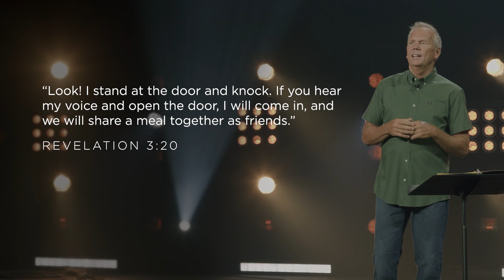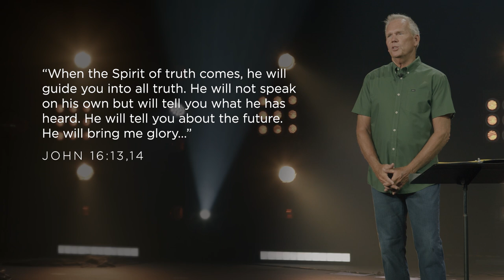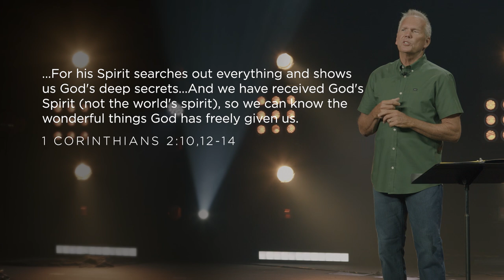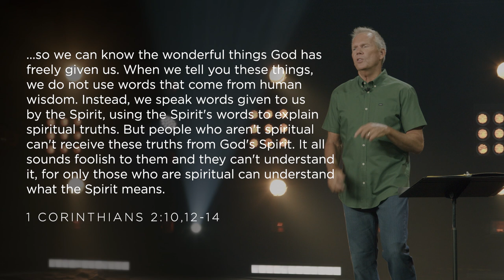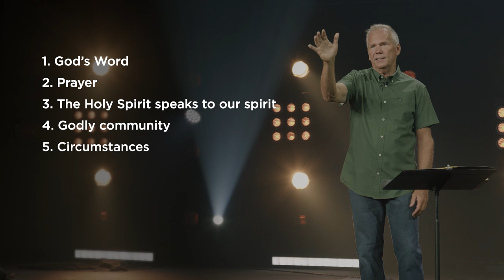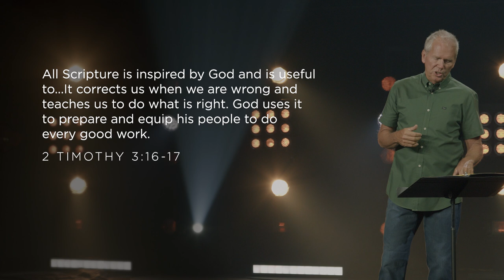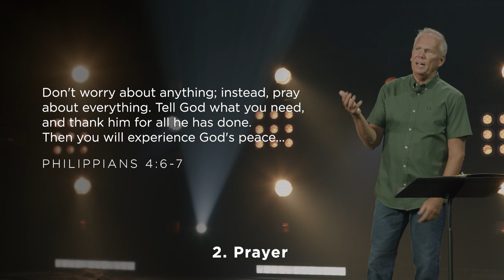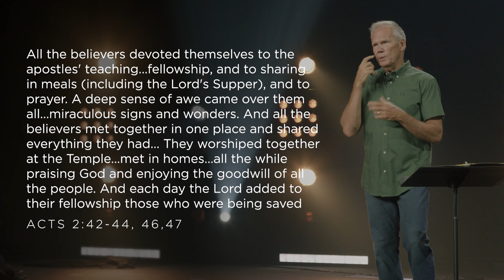He Guides and Teaches - Kenton Beshore | Mariners Church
Anchor Passage: John 16:12-15; John 14:26; 1 Corinthians 2:10-16
How do we discern the truth, especially about issues we don’t fully understand? The Holy Spirit is always faithfully guiding us toward the truth, reminding us of Jesus’ words and teaching us the deep things of God. Join us as we see how the Spirit gives us wisdom beyond our human understanding.